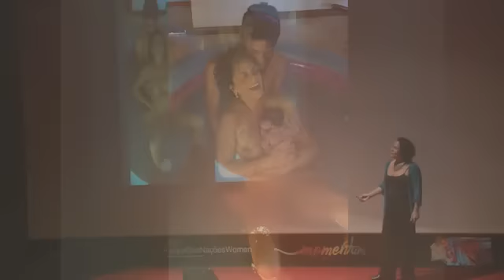Sexualidade, parto e poder da mulher | Naolí Vinaver | TEDxParquedasNaçõesWomen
A parteira Naolí Vinaver fala da energia sexual e do parto como fonte de força e poder da mulher.

Naoli tem sido uma admiradora, defensora ativa e promotora do parto natural e instintivo desde pequena. Como parteira, ela já organizou (e ainda organiza) conferências que misturavam culturas diversas e grupos sociais de parteiras tradicionais e profissionais, com o objetivo de manter a dignidade e a sabedoria do parto tradicional, ao mesmo tempo que expandindo o âmbito da prática de todas as parteiras do mundo. Naolí tem três filhos nascidos em casa e dedica a sua vida ao ensino, à criação de materiais artísticos para a promoção do parto natural e para informação às mães e famílias que desejam realizar o parto em casa. Ela já participou de mais de 1400 partos desde 1987. Naoli é mexicana, mas vive no Brasil, onde pratica a profissão e leciona em oficinas relacionadas à obstetrícia e à sexualidade.